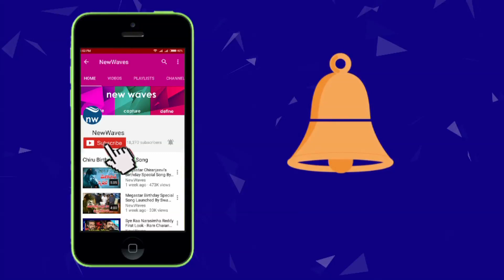Ram Charan Releases Some Interesting Pics About His Rangasthalam Movie | Samantha | New Waves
Mega Powerstar Ramcharan Release some Interesting Pics About His Latest Movie Rangastalam1985 in Social Media.In this Film Samantha is female lead Role And Japathi babu plying very Importent Role. Rangastalam Directed by Sukumar and Produced By Mythri movie Makers. Music and Backgrounds Composed by DSP.